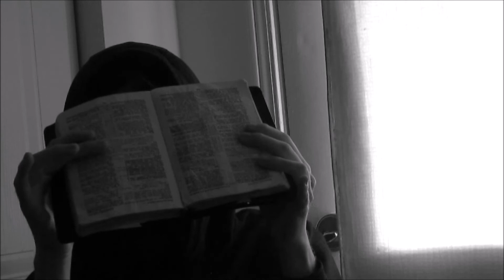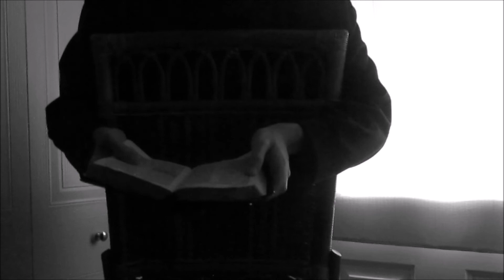play music when you watch this